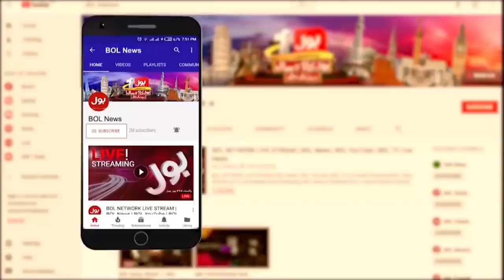Imran Khan Popularity Increases | Shehbaz Govt vs Imran Khan | Ameer Abbas Analysis | Breaking News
Imran Khan | Imran Khan News | Imran Khan Today | Imran Khan Speech | Imran Khan vs Shehbaz Sharif | Shehbaz Sharif | PTI Vs PMLN | PTI vs PDM |